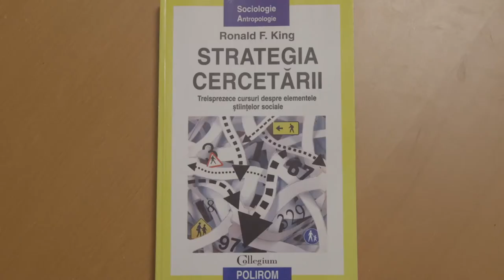Distinguished Faculty Awards 2019 - Dr. Ronald King